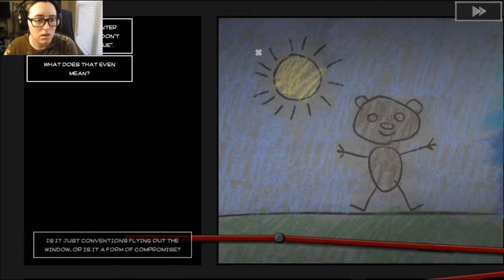Goodbye, My Friend | Bear With Me #13